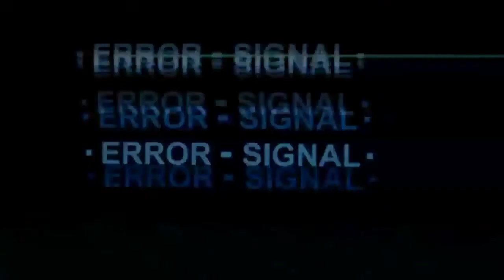Shaman King Episode 11 Reaction - Rain That Falls In Spring